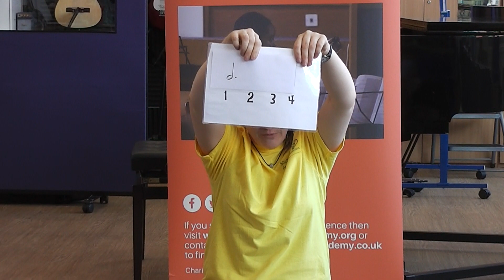Dotted Half Note Lego Exercise Instruments